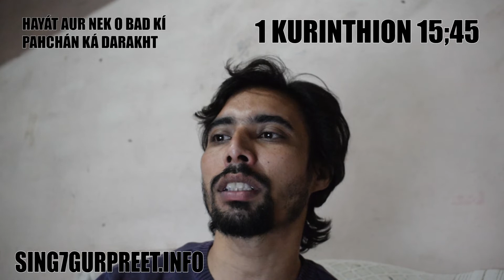#𝟲 𝗡𝗔𝗞 𝗢 𝗕𝗔𝗗 𝗞𝗜 𝗣A𝗛𝗖𝗛𝗔𝗡 𝗞𝗔 𝗞𝗔𝗕𝗛𝗜 𝗡𝗔 𝗞𝗛𝗔𝗡𝗔 | 𝗥𝗼𝗺𝗮𝗻 𝗨𝗿𝗱𝘂 𝗕𝗶𝗯𝗹𝗲 urdu hindi bible sermon हिन्दी